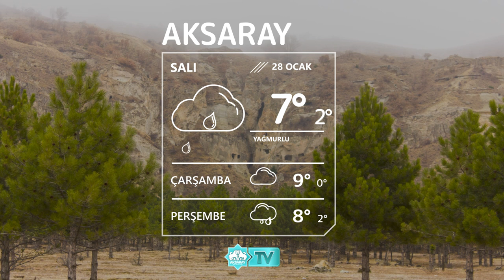🌧28 Ocak Aksaray Hava Durumu